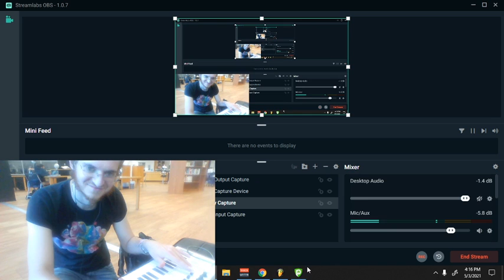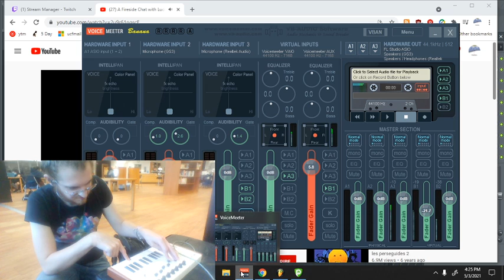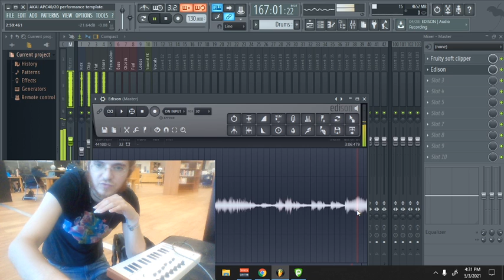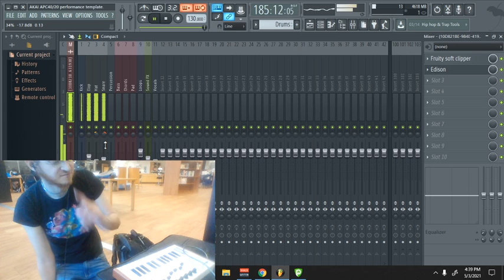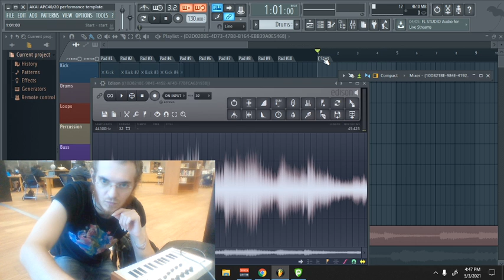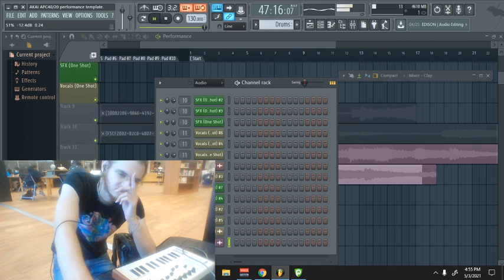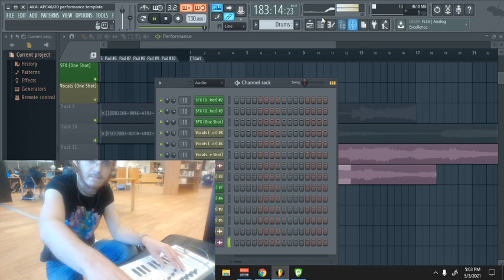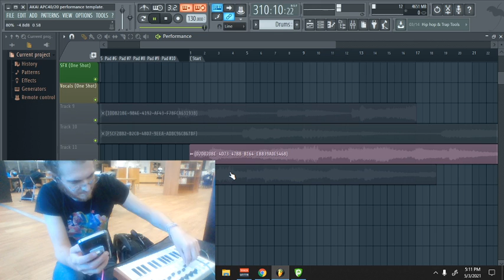unstoppable fireside chat with lucifer